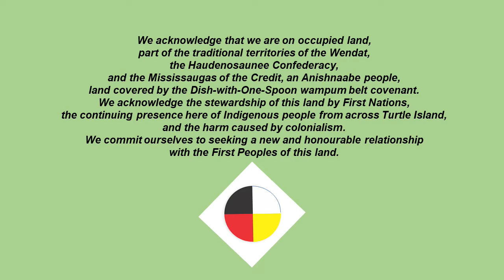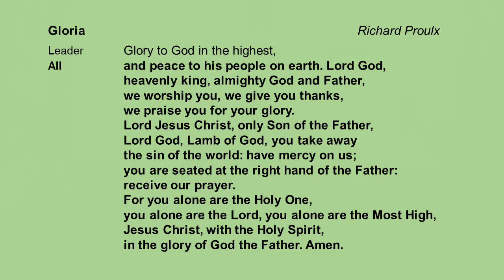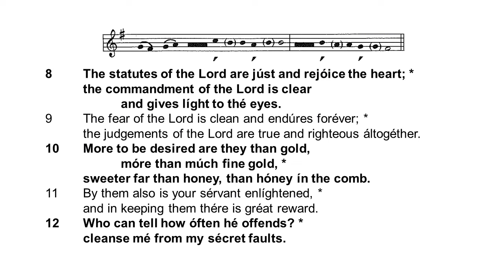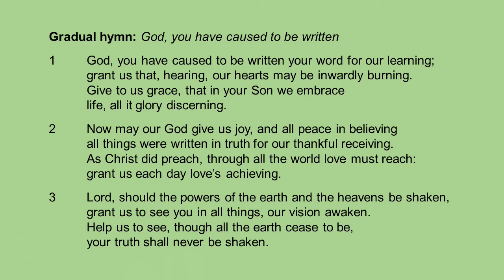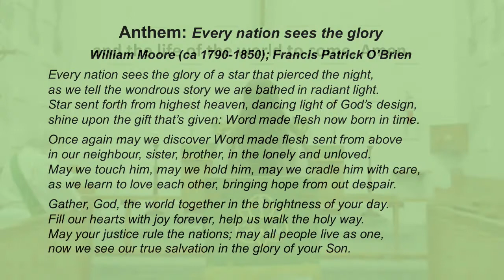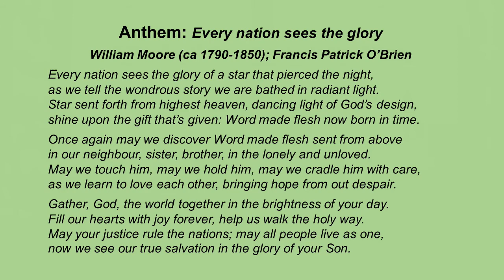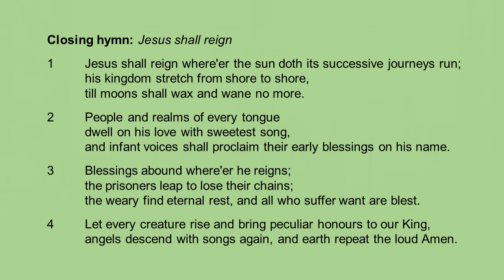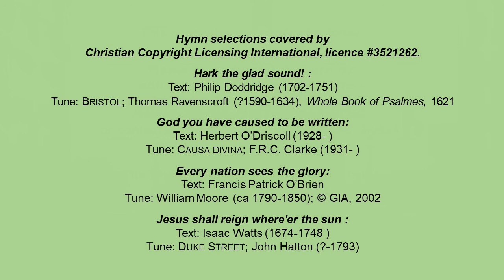220123 Saint Theodore Epiphany 3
Our online service for January 23, 2022, the Third Sunday after Epiphany. Hymn selections covered by Christian Copyright Licensing International, licence #3521262.